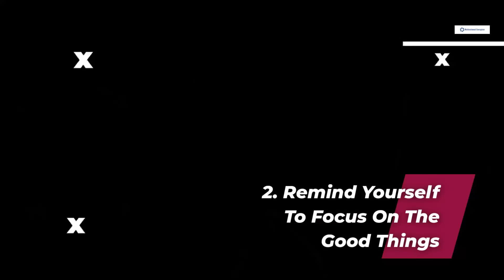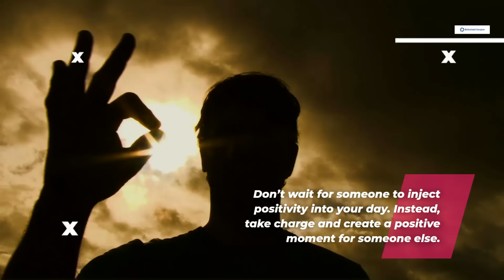The Power of Positive Thinking: 5 Ways You Can Practice Positivity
When it comes to our health, we typically look to the outside world rather than our wonderful inside resource—our attitude! Instead, we often try to avoid thinking positively and instead concentrate on the bad parts of our lives.

It is vital to create positive energy as well as to avoid bad energy. And when attempting to decide where to start, it can be easy to get overwhelmed by all the self-improvement techniques and strategies that are out there.

So, let’s just take it slow and look at five quick and simple tips that you can put into action immediately